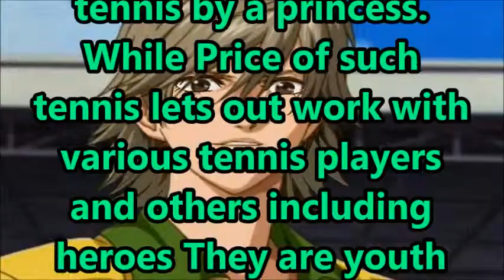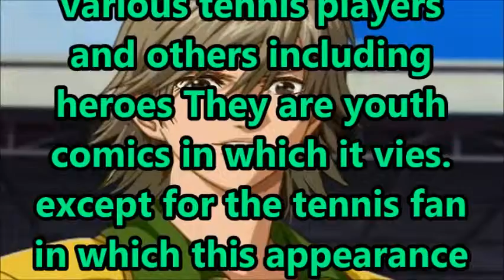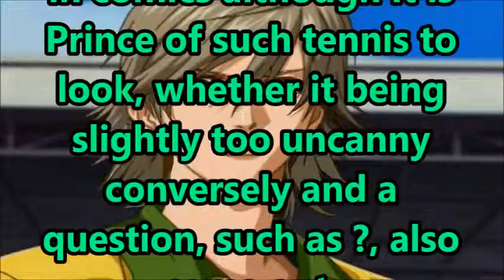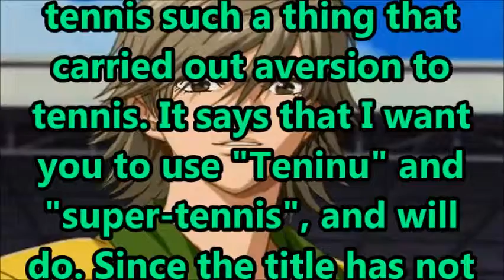Japanese anime" Prince of tennis " Severe Evaluation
Good-looking man　tennis player's tennis work is too exllent! But, it is called Claim by A certain tennis association.